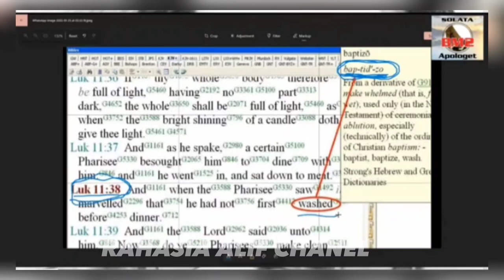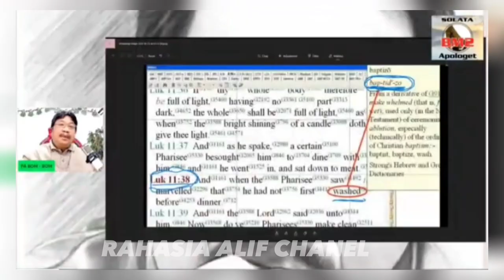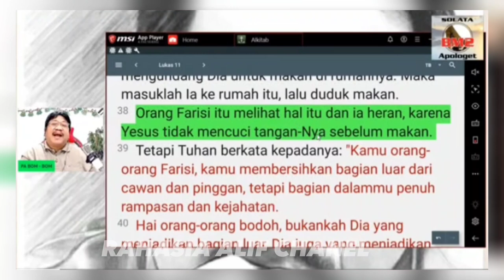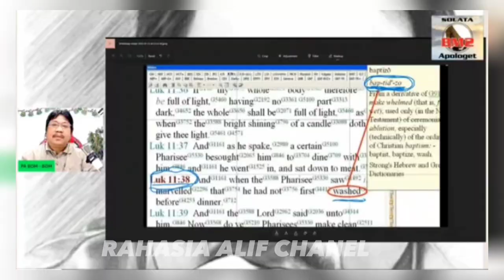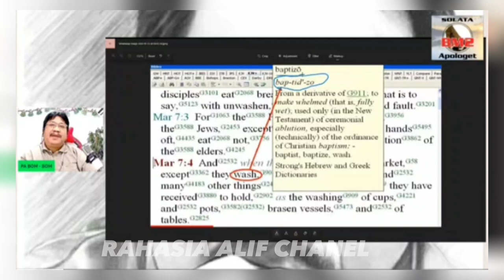UCLIM SELAMA INI TERTIPU, ARTI BABTIS ADALAH.......